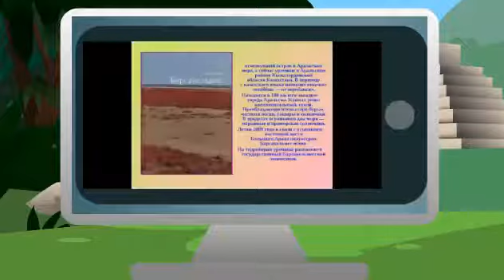Observer - Мистический Остров Барсакельмес